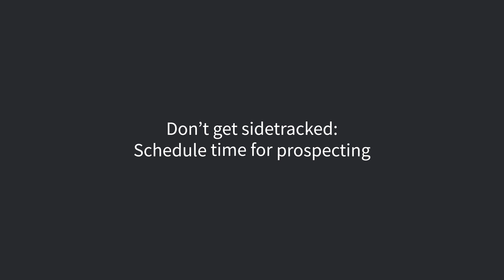Sales Pipeline Course: Chapter 9 - Make Time For Prospecting | Pipedrive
This is the ninth video in the series of 11 Sales Pipeline Course videos designed to help you track and drive your sales. To download our Sales Pipeline Course ebook,

In this video, Pipedrive Co-founder Timo Rein explains the most effective way to have a healthy pipeline is to effectively manage your time.

This means making time for all the essential sales activities, including prospecting.

However, it can be hard to find time for prospecting, especially if you feel like you already have enough leads.

Timo explains why it's important to make time and guides you through the simple steps to help you do it.

Watch the whole series of videos in our Sales Pipeline Course to start building a powerful sales pipeline today.

Want to put these tips into practice? Take Pipedrive for a spin – it's the ideal sales pipeline management tool.